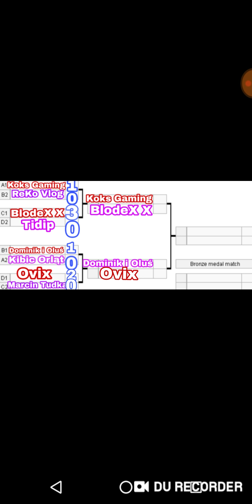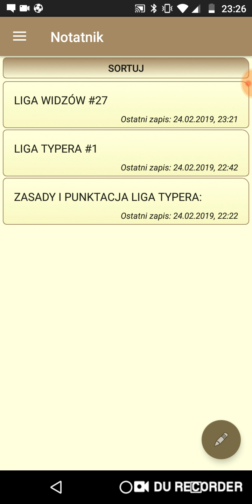LIGA WIDZÓW #27 - PÓŁFINAŁ - KOKS GAMING1910 VS BLODEX X!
• Koks Gaming vs BlodeX X
1. Arsenal vs Bournemouth 27.02 g. 20:45
2. Chelsea vs Tottenham 27.02 g. 21:00
3. Real Madryt vs Barcelona 27.02 g. 21:00
4. Legia Warszawa vs Miedź Legnica 1.03 g. 20:30
5. Tottenham vs Arsenal 2.03 g. 13:30
6. Olimpia Elbląg vs Radomiak Radom 2.03 g. 17:00